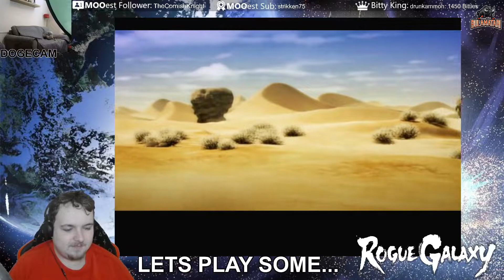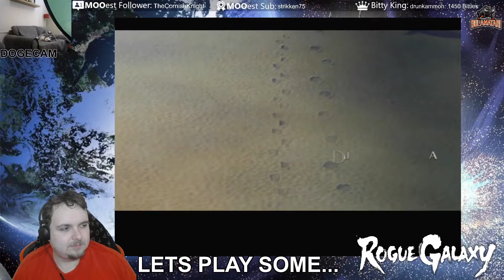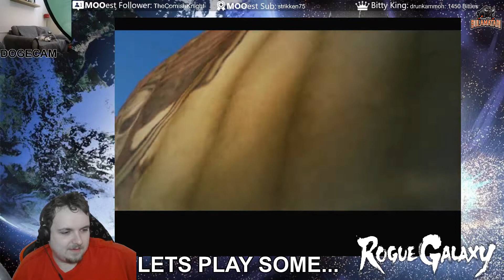Let's Play Rogue Galaxy (PS2) Ep. 1: Dark Cloud, In Space!?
Yes, it's finally time to break out the third PS2 game by Level 5, the fantastic developer of one of my favourite RPG's of all time, Dark Cloud.

While this one is similar in tone and mechanically in a lot of ways, gone are the procedurally generated dungeons and... well... now we're in SPACE!!!

to watch let's play live, you can follow me over on Twitch If you've missed my Dark Cloud & Dark Chronicle playthroughs, they're all here, for your viewing pleasure